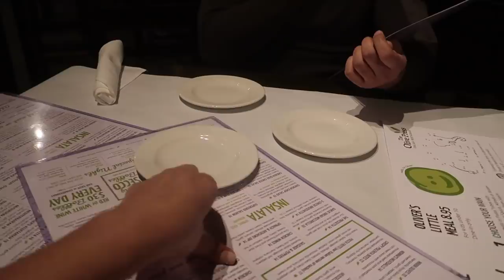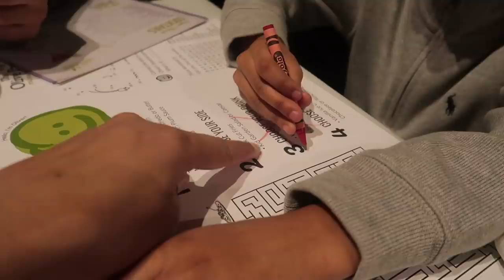When Your Husband And Son Ignores you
So In Today's video, I am sharing a day in my life, where my husband and son kept ignoring me. SAD Right !!

SIMOR SINGH

1. How old is Himmat?

2.  Hubby’s Profession?

3. Where am I from?

4. Where am I from Punjab?

5. Where am I working?

7. Our Religions

LOVE ...